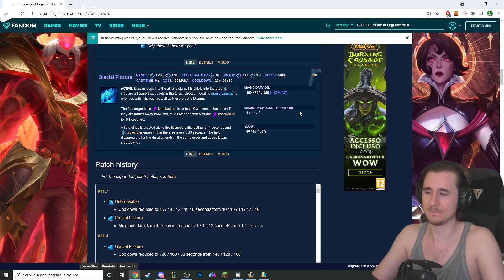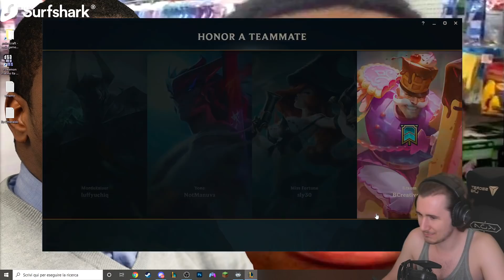GAREN LA TROTTOLA - League of Legends ITA #2555